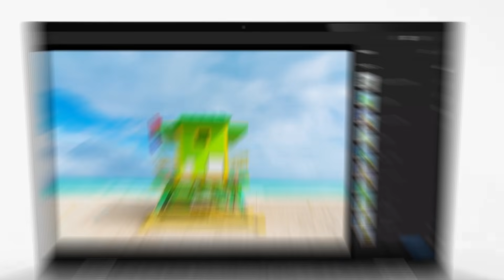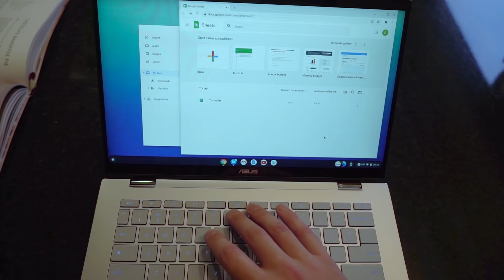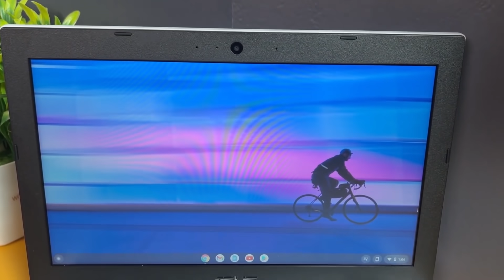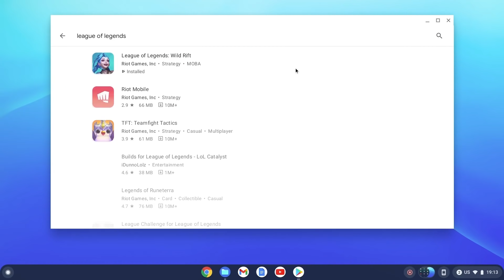Want to buy a laptop? Maybe you should consider ChromeOS.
ChromeOS and Chromebooks have come a long way in recent years and its a fairly fleshed out operating system at this point, lets look at a few form factors and features included in this operating system.